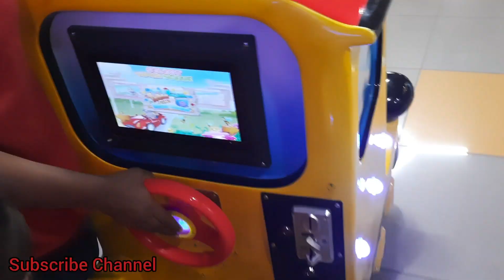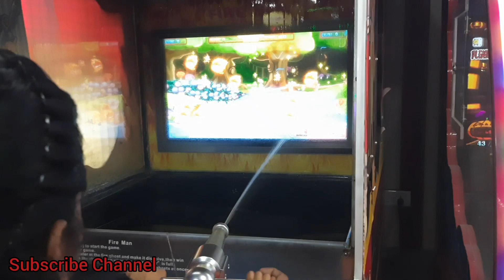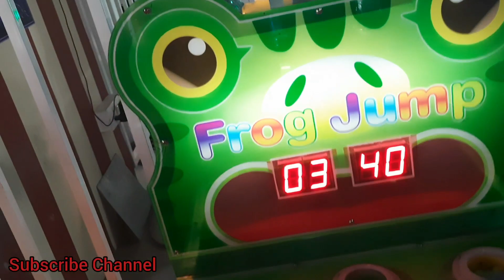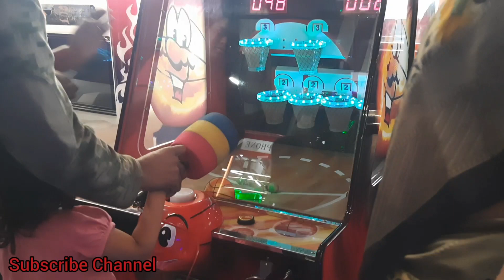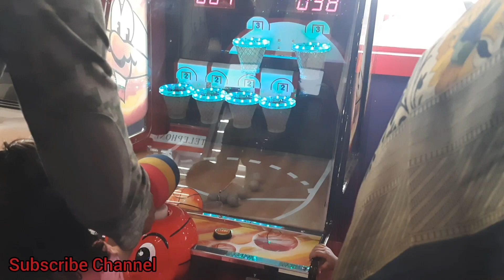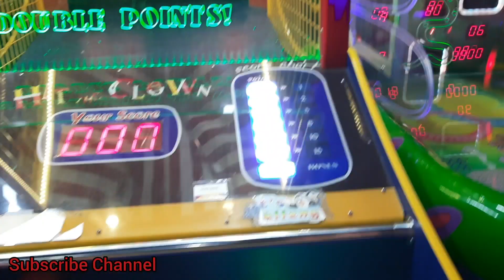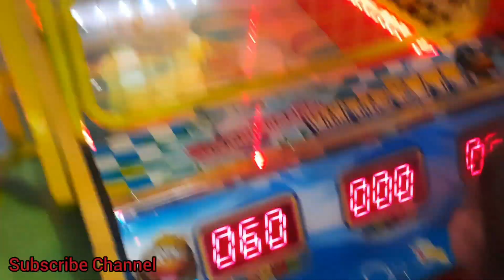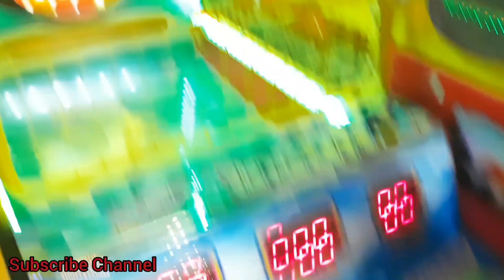Play time for sweena anavi at A2A central mall // play zone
Play zone at A2A central mall idpl, balanagar , sweena and anavi had so much fun and enjoyed a lot , have a look at all the games available.